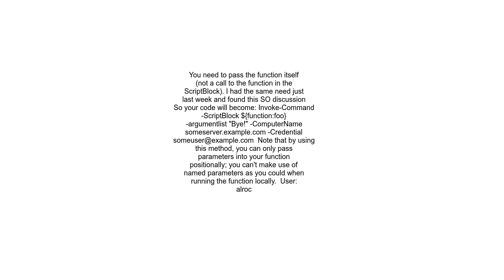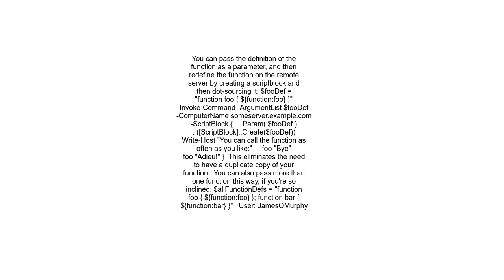How do I include a locally defined function when using PowerShell&#39;s Invoke Command for remoting